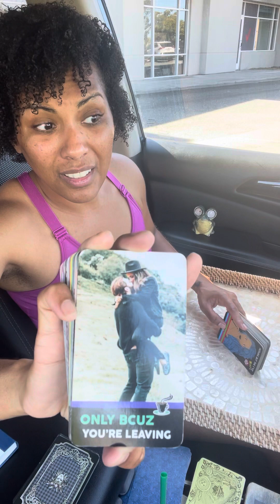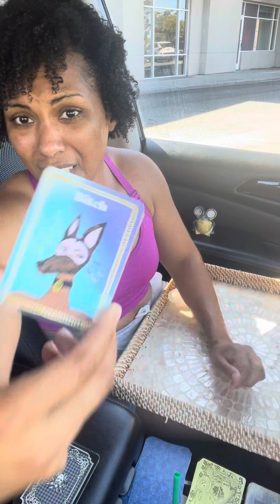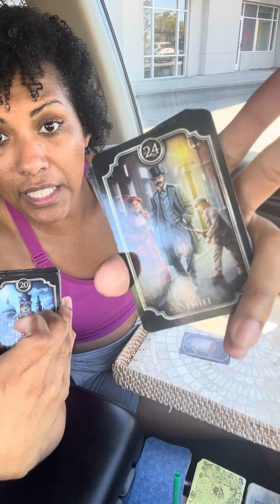Couple’s Read- Real Love & Loyalty VS Manipulation, Usurpation & Envy. Unfinished Business in Love.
Greetings everyone and welcome to TruthCouncil23!

We appreciate your engagement and support and invite you to visit our where you can book private consultations, check out our blog posts and keep up to date with all of our work. You can also book readings and consultations on our CALENDLY by visiting

Private Spiritual Consultations/Energy Readings are offered in English, Spanish and French.

It is important to keep in mind that the readings shared on social media are collective readings and the information provided is a reflection of all the energies connecting to the content and those around you. Spirit will always give what is just and most necessary and it is up to all of us to take our journeys into our own hands and do our own work :-)

Truth Nuñez holds an A.A. in Business Administration from the Community College of Rhode Island, a B.A. in Psychology from the University of Massachusetts Lowell and an M.A. in Industrial Psychology from the University of Phoenix. She is an initiate of several spiritual systems and was born with many gifts which include clairsentience, claircognizance and Reiki healing hands. Truth has worked with the tarot both personally and professionally since her teenage years, starting with La Baraja Española and Le Jeu 32, and combines this gift with her ability to channel energies and receive spiritual downloads via visions, feelings and other senses.